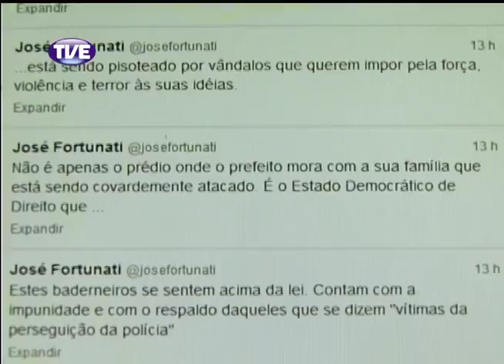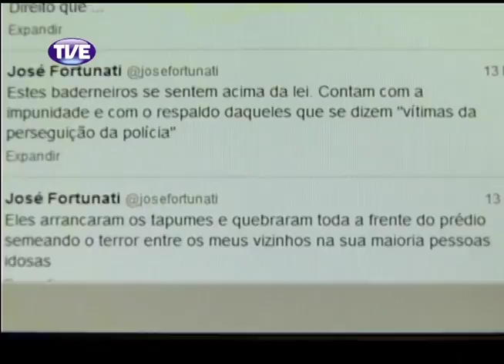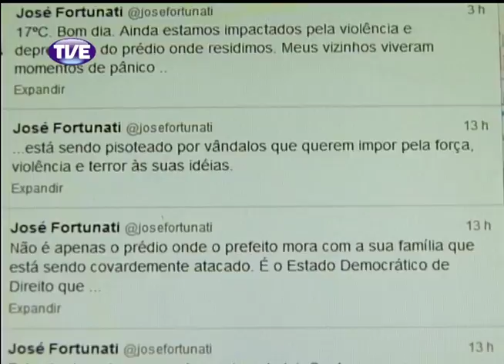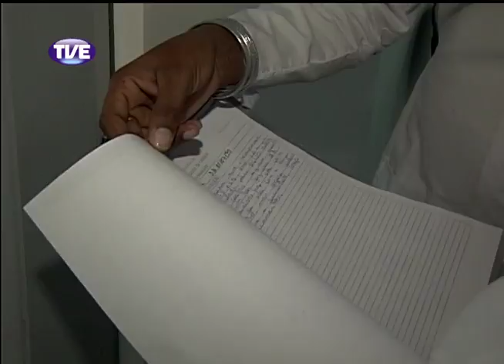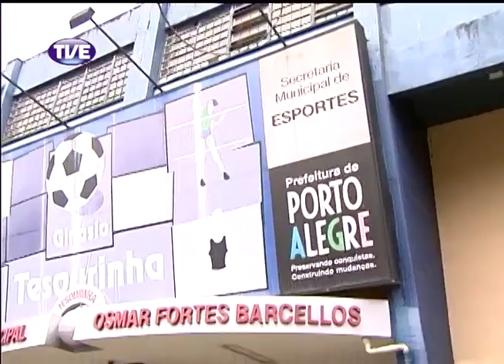Jornal da TVE 1 Edição 16/10/13